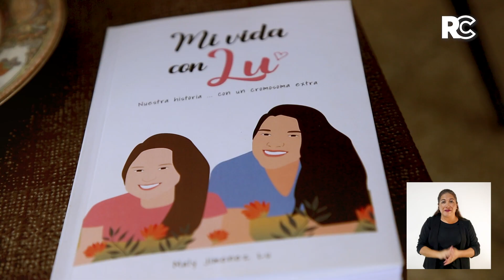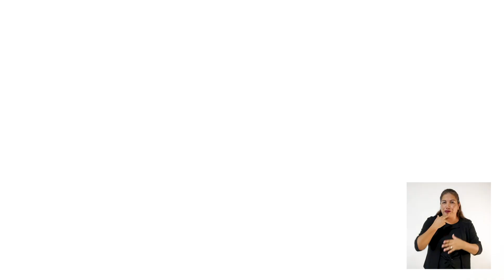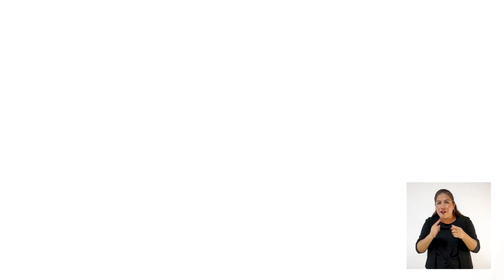Reportaje Conadis | Ep. 128: Mi vida con Lu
Un inquebrantable lazo de hermanas y una historia llena de amor y resiliencia, llevaron a Lucía y Maly Jimenez a crear "Mi vida con Lu", 📔 el libro que recoge las experiencias de la joven artista con Síndrome de Down. ✨

Tú también ponte en ModoInclusión 🤟